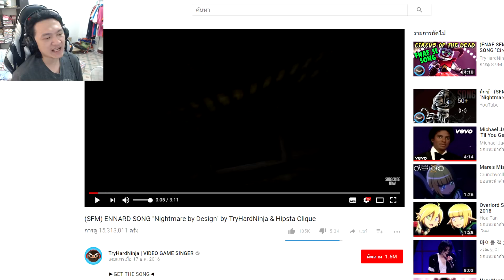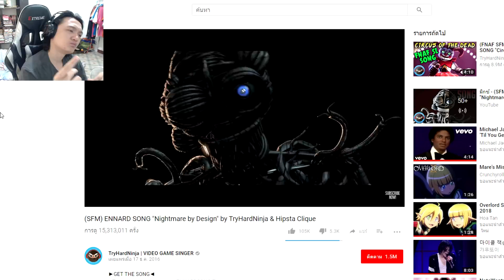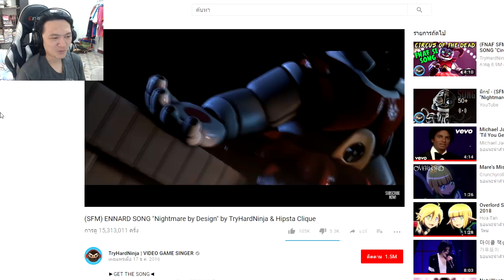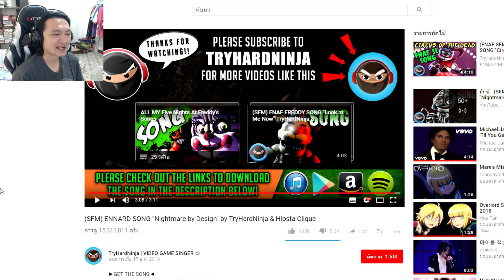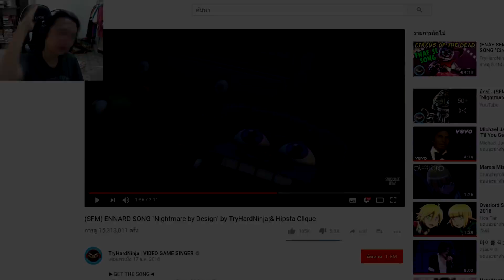ENNARD SONG "Nightmare by Design" Reaction! :-เอ็นนาร์ดรวมร่าง! เพลง Dub Step สุดโจ๊ะ!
โดย TryHardNinja & Hipsta Clique